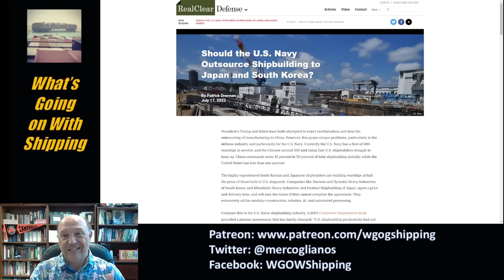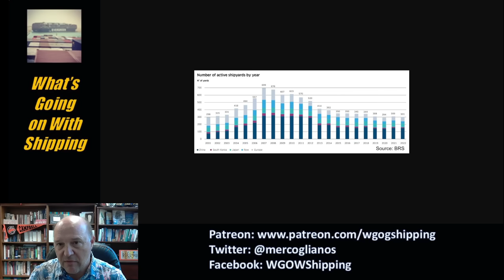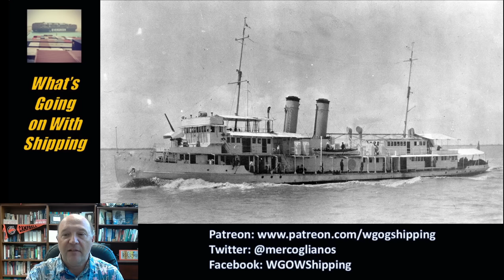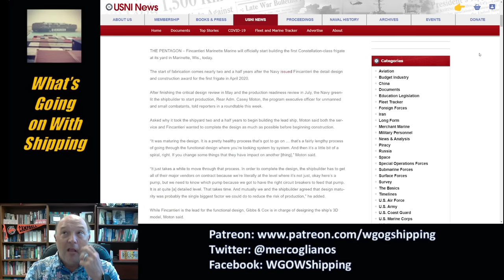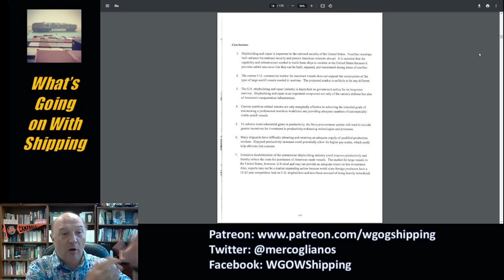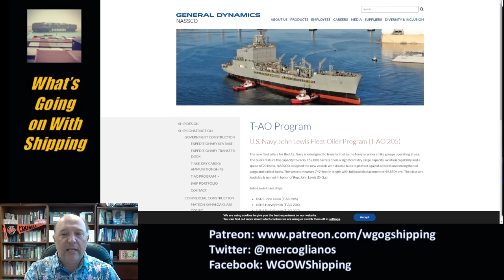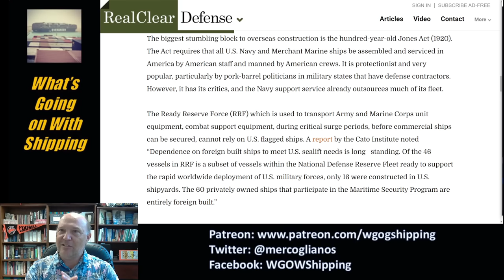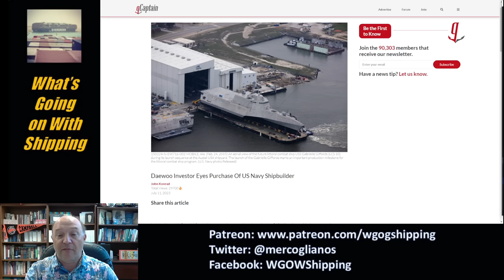China Out Builds the US 200 to 1 in Ships! | So, Why Not Build our Navy in Japan and Korea?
US Navy: Built in Asia?

In this episode, Sal Mercogliano - maritime historian at Campbell University (@campbelledu) and former merchant mariner - discusses two recent articles that highlight that China has 200 times the shipbuilding capacity of the United States (@drive) and another that advocates outsourcing our shipbuilding to Japan and Korea (realcleardefense).

00:00 Introduction
00:49 China's Shipbuilding Capacity is 200 Times Greater than the United States
07:26 Should the US Navy Outsource Shipbuilding to Japan and South Korea
24:50 Conclusion

Alarming Navy Intel Slide Warns Of China’s 200 Times Greater Shipbuilding Capacity

Should the U.S. Navy Outsource Shipbuilding to Japan and South Korea?

Shipbuilders struggle to get out of the red despite multi-billion dollar orders

The Decline of U.S. Shipbuilding

South Korea Pledges Further $2B in Support for Shipping Industry

National Security Assessment of the U.S. Shipbuilding and Repair Industry (May 2001)

Attracting Quality Workforce Biggest Issue Facing Shipyards, Experts Tell Congress

Navy Virginia (SSN-774) Class Attack Submarine Procurement: Background and Issues for Congress